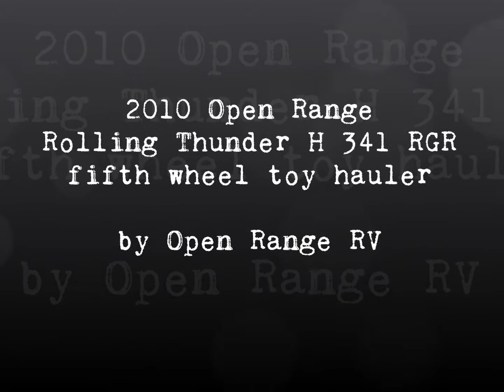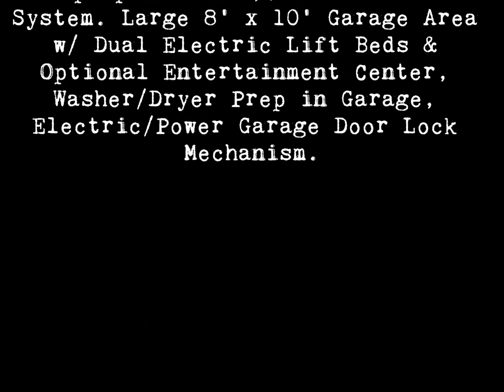2010 Open Range Rolling Thunder H 341 RGR 5th wheel toy hauler @ Lerch RV, Milroy PA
The 2010 Open Range H 341 RGR fifth wheel toy hauler is sale priced at $54,750. The Open Range Rolling Thunder H 341 RGR has a large rear entry 8' x 10' garage area and is made by Open Range RV company.  Available at Lerch RV in Milroy, PA.

Compare our prices and save!

 This Open Range Rolling Thunder H341 RGR toy hauler includes the following features: Sofa Lounge, Remote Power Awning, Remote 4 Point Leveling & Stabilizing System. Entertainment Package including: LCD TV in Living Area, 19" LCD TV w/ Swing Arm in Bedroom, DVD/CD/MP3/AM/FM Receiver w/ IPOD Connection, 4 Surround Sound Speakers, Cable TV Hook-up, TV Antenna w/ Booster. Four-Season Living Package including: 35K BTU Furnace, Vented Attic, Insulated Bedroom Floor, Heated Pass-Thru Storage, Double Insulated Baggage Doors, Insulated Water Lines, Digital Thermostat. 16" Aluminum Wheels, Dual 20lb LP Slide Trays, Central Vacuum System. Large 8' x 10' Garage Area w/ Dual Electric Lift Beds & Optional Entertainment Center, Washer/Dryer Prep in Garage, Electric/Power Garage Door Lock Mechanism.